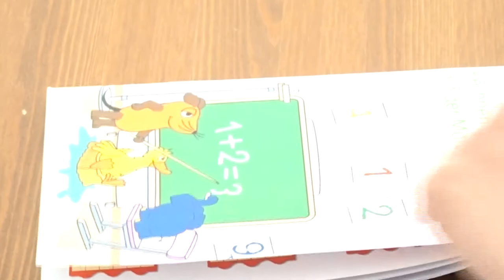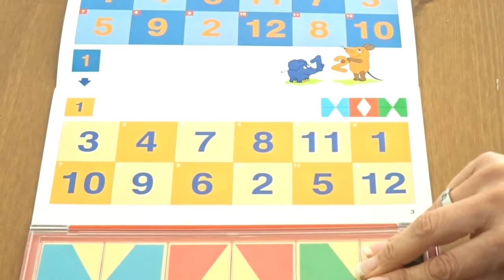LÜK Kasten leicht erklärt Deutsch mp4 - in der Kita Familienzentrum Martin-Luther erklärt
Der LÜK Kasten ist ein tolles Instrument für Kindern ab 5 Jahren bis in das Grundschulalter. Spielerisch entdecken sie die Welt der Buchstaben unseres Alphabets und zum Rechnen bis zum Zahlenraum 12.  Fast jedes Kind kennt die Maus, sie wird von ihren Freunden Ente und Elefant begleitet. Unseren Kindern macht dieser LÜK Kasten großen Spaß!